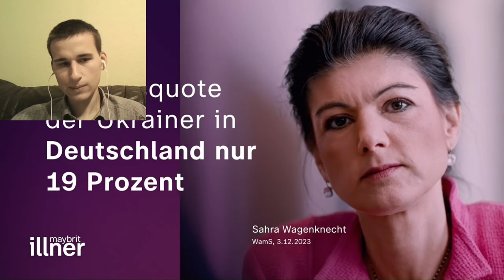CDU führt sinnlose Debatte zum Bürgergeld | Sahra Wagenknecht bei Maybrit Illner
Sahra Wagenknecht bei Maybrit Illner
Sinnlose Debatte zum Bürgergeld | Sahra Wagenknecht bei Maybrit Illner